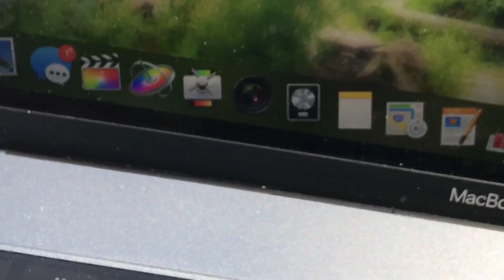2017 Solar Eclipse Live Synced to Zelda Ocarina of Time Hyrule Field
This week we attend and share our experience at the 2017 total solar eclipse in Grand Island, NE. To zest up the experience of our first ever solar eclipse, I sound cued the full day-night cycle of Hyrule Field from Ocarina of Time to match the phases of coverage. We get to see just how well it syncs.

This video is cut for highlights and general entertainment.